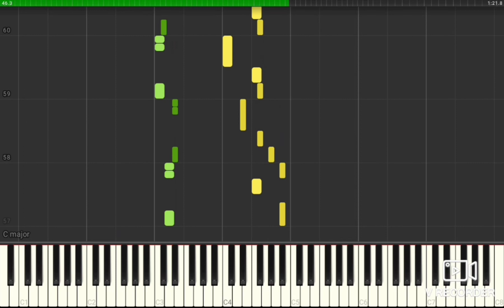Крокодил Гена и Чебурашка Голубой вагон на пианино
Привет друг! Вы находитесь на YouTube-канале Piano Star. Здесь собрана самая большая коллекция инструментальных видеоуроков. Наша команда ежедневно публикует новые уроки игры на фортепиано Synthesia. Мы хотим создать самую большую библиотеку MIDI. Здесь вы можете найти свою любимую песню.